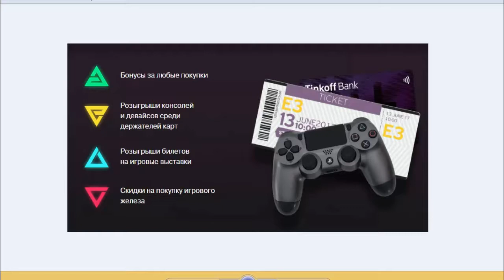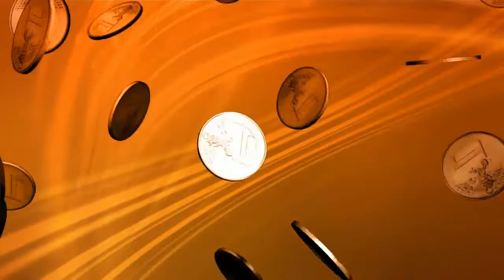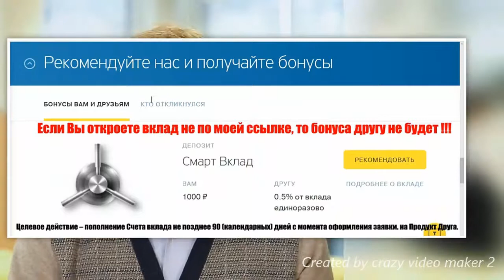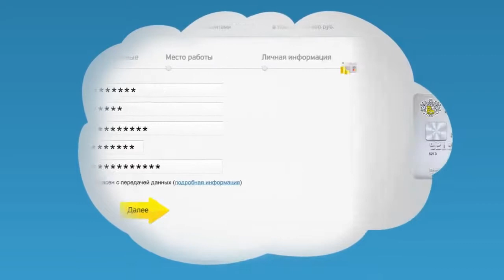M18 Hellcat WoT Blitz. Быстрый турнир. Играем в первый раз.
Вам Подарок 1000 рублей !!! Только если по моей ссылке !!!